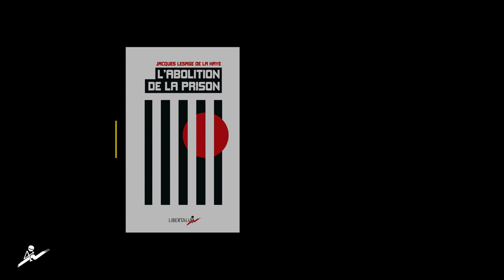Trois minutes avec Jacques Lesage de La Haye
L'ABOLITION DE LA PRISON
Un livre de Jacques Lesage de La Haye paru aux éditions Libertalia.

« La prison doit cesser d’exister. En ce début du XXIe siècle, elle reste un vestige d’autres temps et d’autres mœurs. Elle demeure avec son cortège de misère et de haine. Espace de la non-vie et du non-droit, cet archaïsme barbare reste un lieu de destruction systématique de l’individu. Il faut modifier les esprits, toucher les causes profondes qui font qu’elle demeure, alors que le constat de son échec n’est plus à faire. »

Si l’on devait analyser la prison à l’aune de son efficacité, elle disparaîtrait immédiatement. Dans cet essai, l’auteur s’interroge sur son origine et ses finalités, sur les alternatives anciennes et récentes à l’incarcération, sur la médiation et la réparation. Il prône l’abolition de cette institution et démontre qu’elle est réalisable dès aujourd’hui.

Jacques Lesage de La Haye, psychanalyste, ancien détenu, a notamment écrit La Guillotine du sexe (L’Atelier). Il anime l’émission « Ras les murs », sur Radio libertaire, et combat les sociétés d’enfermement depuis quelque cinquante ans.

Réalisation et entretien : DOC du réel.